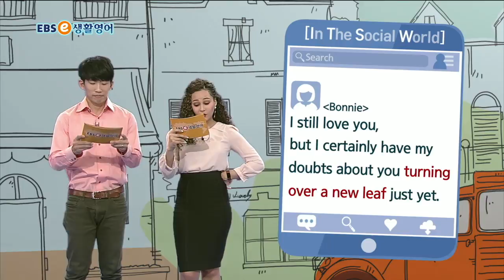ebse 생활영어 시즌4 - 생생 KEYWORD 306. 새 사람이 됐어요_#003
공식 홈페이지 :
  생생 KEYWORD 306. 새 사람이 됐어요,

2TV 본방 (월~일) 10:30~11:00